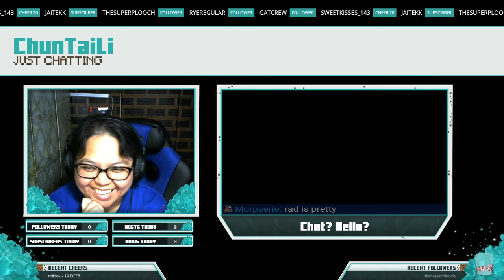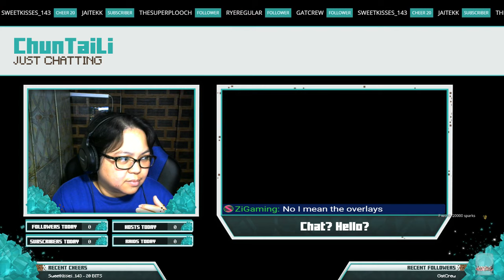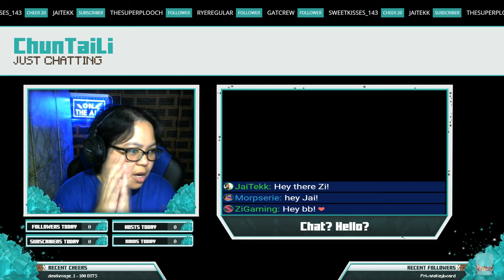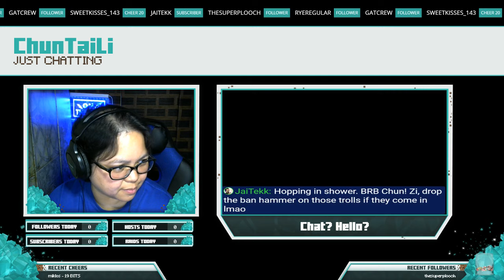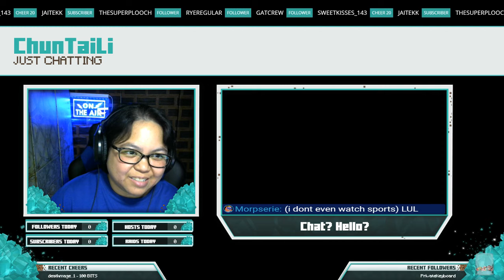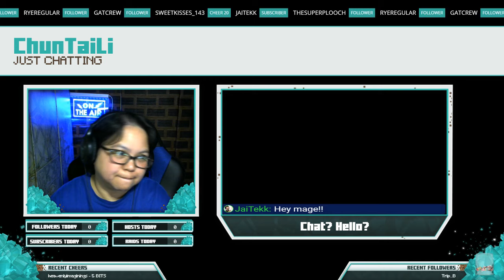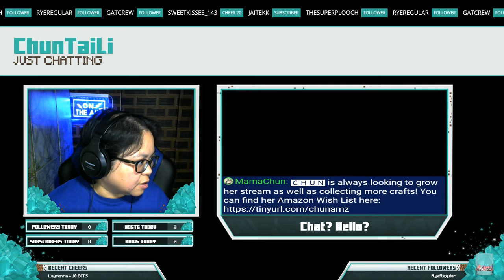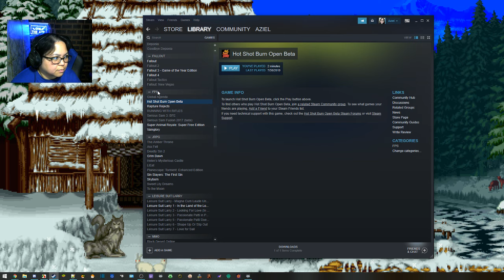ChunTaiLi | First Stream on Mixer - testing things | PC | 081319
My first ever stream on Mixer! And my first ever ban on Mixer! Oy.
Thank you so much for helping out test the stream! More to come!